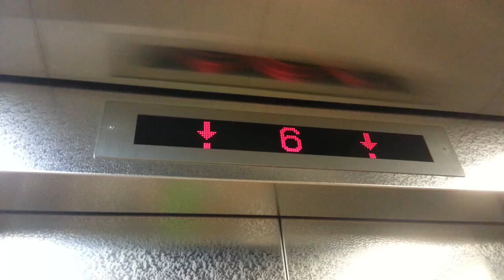大埔大元邨泰欣樓Schindler升降機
地址:香港新界大埔大元邨泰欣樓第A座

投入服務年份: 1980

載重量:1250 KG(公斤)-16 Persons(人)

途經樓層:9-G,3,6,9,12,15,18,21,24

在2012年一次升降機現代化工程中，把原有三部於1980年落成的迅達舊機更換為迅達產品，新機採用了新式滾動式樓層顯示器，包括了滾動式方向箭咀及亞拉伯式數目字作顯示，實際上本機規格與一般政府出租單位樓宇電梯的標準設計無異。

Schindler Traction Elevator at Bolck A, Tai Yan House, Tai Yuen Estate, Tai Po, New Territories, Hong Kong